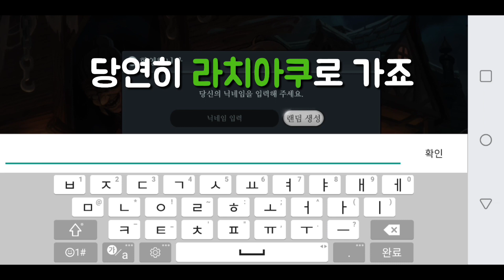도대체 그래니의 저택이 뭘까?